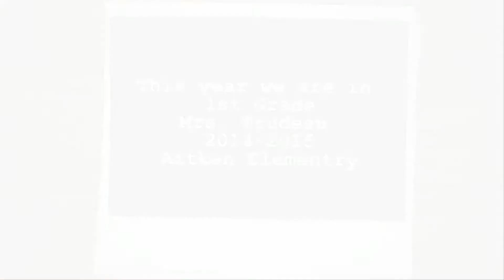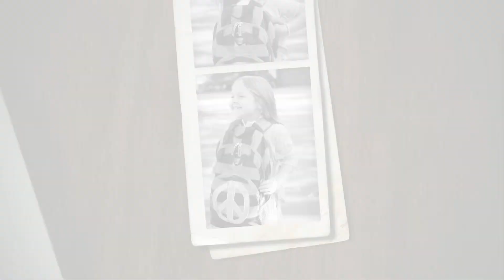First grade here we come 2014-15